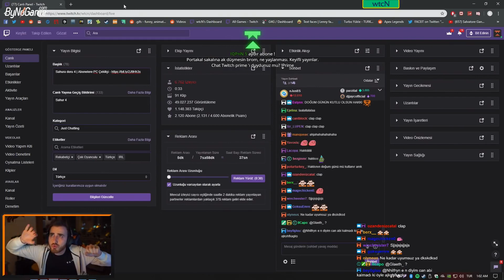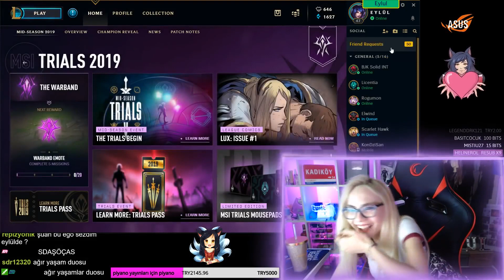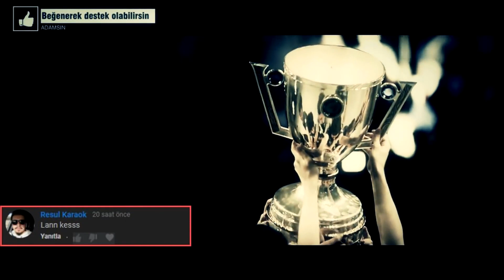TÜRKİYE SUNUCUSUNDA 1 GÜN GEÇİREN TFBLADE LoL yayın anları #421